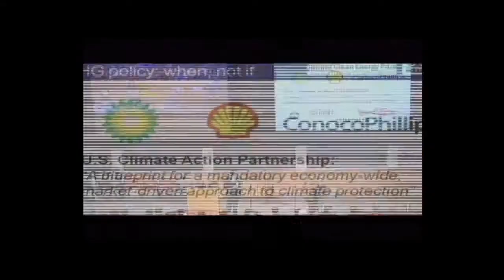Intro Video - MIT 100k BPC 2011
MIT 100K Business Plan Contest 2011.

Kresge Auditorium, May 11.